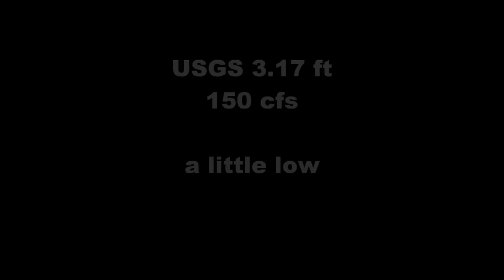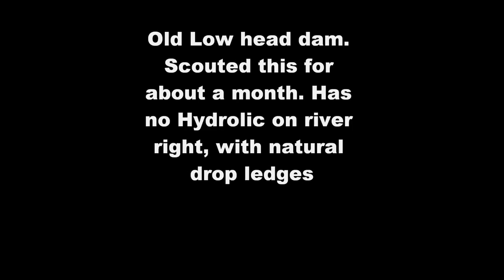Kayaking Tinkers Creek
Paddled from Richmond Rd to Viaduct Park after work

First time down this creek